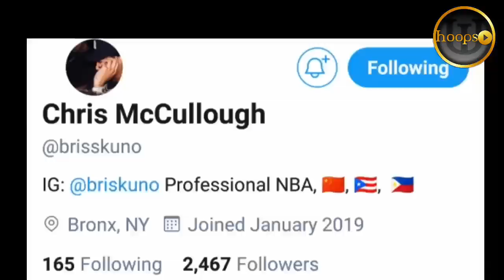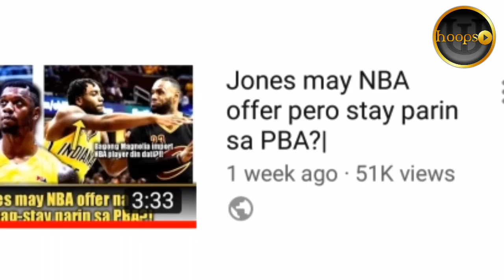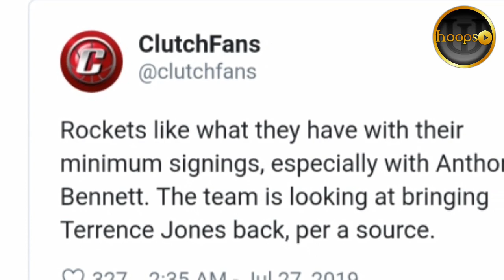Import ng TNT na si Jones kukuhanin ulit ng Rockets|SMB import gustong maglaro sa Gilas?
✓Video Editing
✓And other inquiry regarding in business